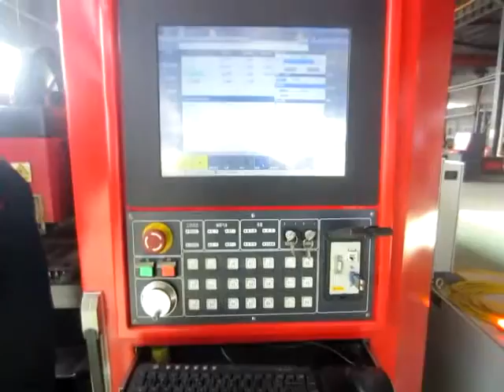Philicam 2000w fiber laser cutting machine 2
Dear friend ,

This is Daniel from Jinan Philicam Company.
We are professional manufacture of laser machine and CNC router machine in china .

This is our Laser cutting /engraving machine.